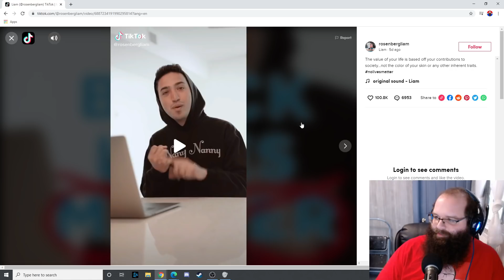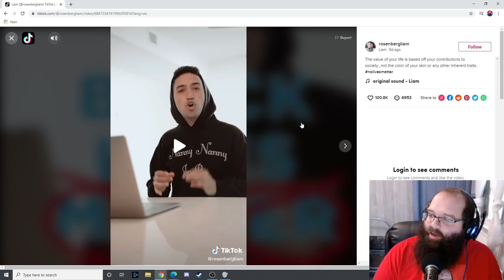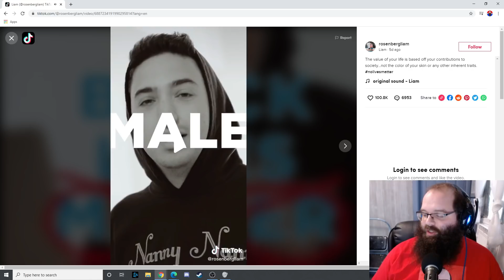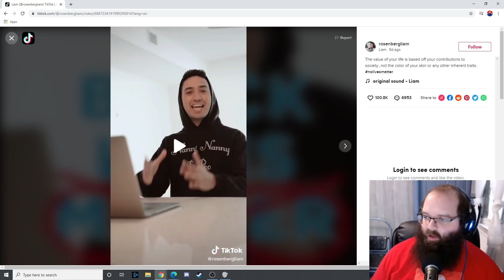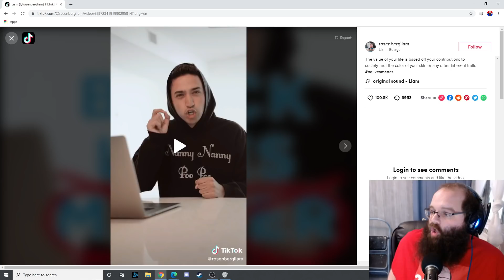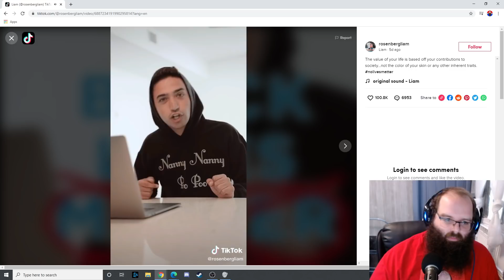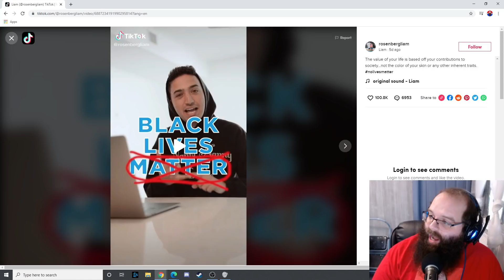"Systemic Racism Doesn't Exist!"